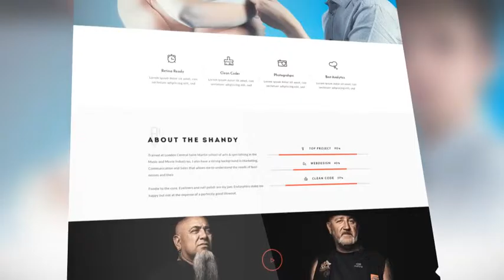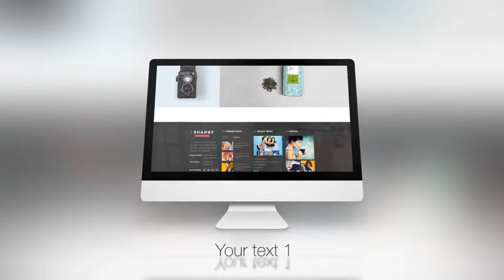Website Presentation 2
Modular construction (create your own presentation)
Music track is not included. You can find it here
Detailed Video Help included
CS5 and above compatibility
Font Helvetica CE are not included